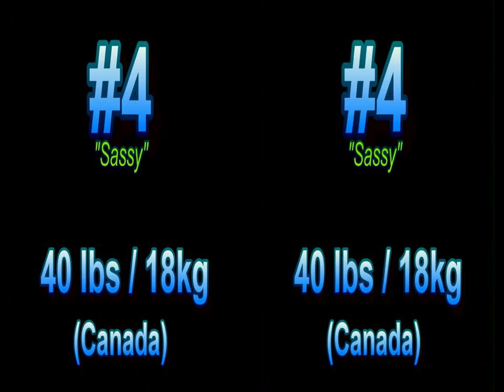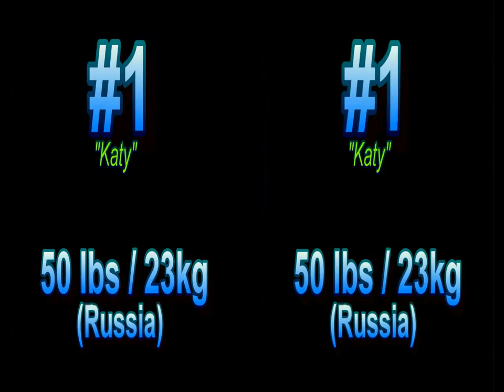▶ Кошечки толстушки YouTube 720p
Здесь представлены лучшие истории из жизни наших любимых, пушистых кошек и котят!!!

говорящий кот,
кот леопольд,
фильм кот в сапогах,
вислоухие котята,
кошка сфинкс,
коты фото,
кошки против собак,
персидские кошки,
игры про кошек,
британский кот,
смешные коты,
шотландские котята,
коты приколы,
персидские котята,
русская голубая кошка,
смешные кошки,
тайская кошка,
черная кошка,